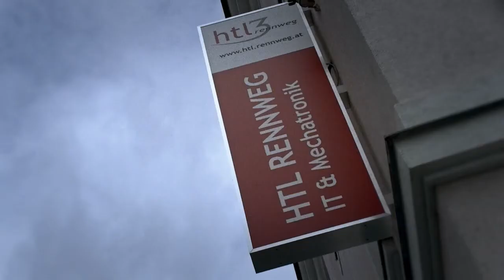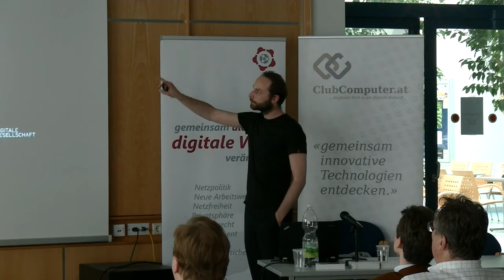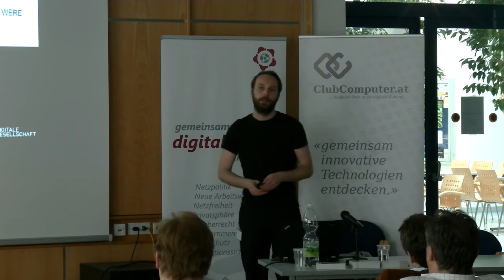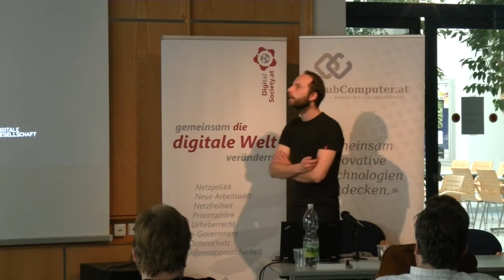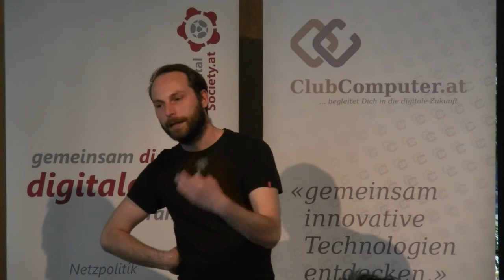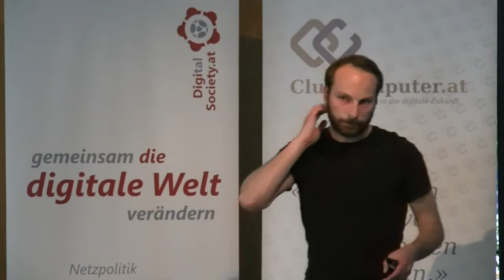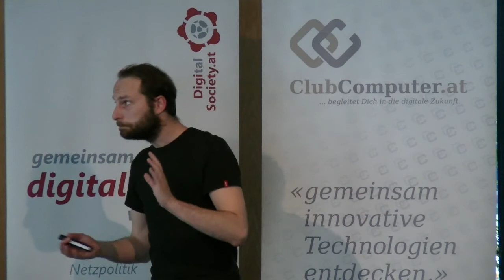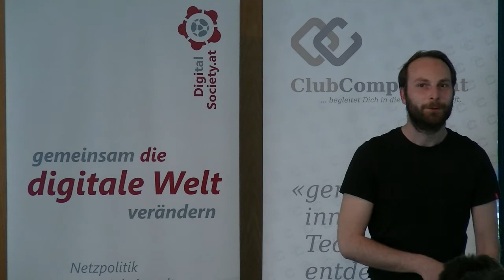cc-Camp'15: Passagiergastdaten Vorratsspeicherung (PNR) - Alexander Sander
Am 2. Februar 2011 hat die damalige Innenkommissarin Cecilia Malmström einen Entwurf für eine EU-weite Vorratsdatenspeicherung von Fluggastdaten (EU-PNR) vorgelegt. Bei jeder Flugbuchung wird ein Datensatz mit bis zu 60 Einzelinformationen angelegt werden. Neben flugspezifischen Daten enthält ein solcher Satz auch Angaben über Sitznachbarn, Kreditkartenzahlungen, E-Mail Adressen und besondere Essenswünsche sowie ein Feld für allgemeine Bemerkungen, in dem unbewiesene Behauptungen und Beobachtungen notiert werden können. Dies erlaubt tiefe Einblicke in die Persönlichkeiten, die Gewohnheiten und die sozialen Netze der Betroffenen. So lassen etwa die Essenswünsche Rückschlüsse auf den Gesundheitszustand und die Religion zu. Der Entwurf sieht vor, dass diese Informationen fünf Jahre auf Vorrat gespeichert werden. Die Daten sollen gerastert werden, „damit bisher „unbekannte“ Verdächtige identifiziert und ein Datenabgleich mit verschiedenen Datenbanken für gesuchte Personen und Gegenstände durchgeführt werden können“.

Alexander Sander
Geschäftsführer bei Digitale Gesellschaft e.V.
hat die Initiative NoPNR! gegründet und ist Individual Observer bei EDRi. Er beschäftigt sich mit den Themen Innere Sicherheit, Datenschutz und Netzpolitik. Alexander redet: net-politics.org; bloggt: netzkinder.at und netzpolitik.org; und twittert.

info [ät] nopnr \ org